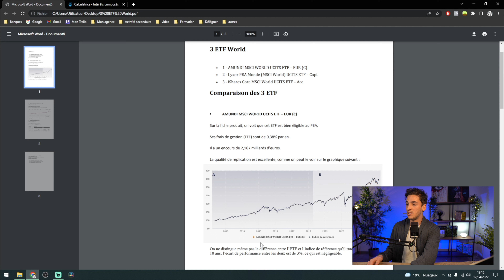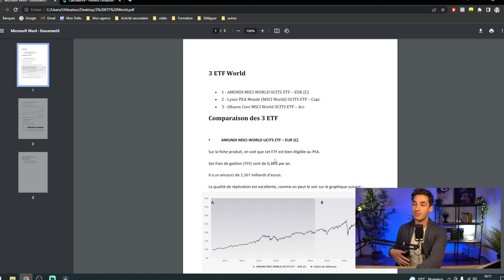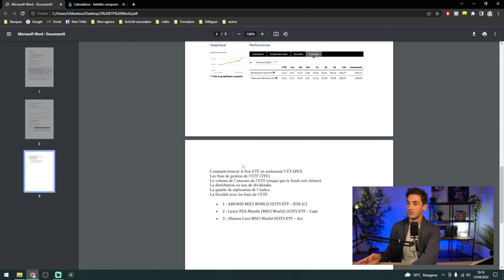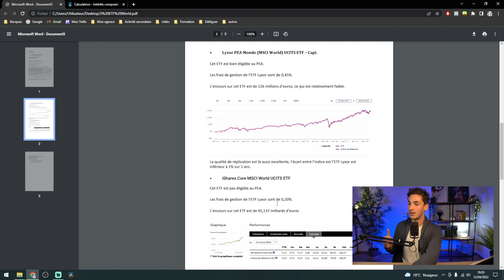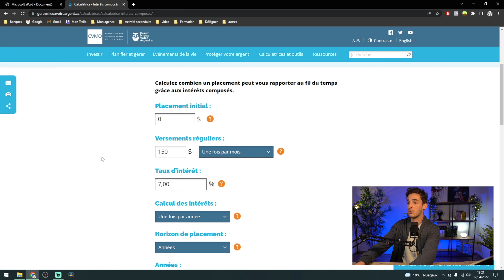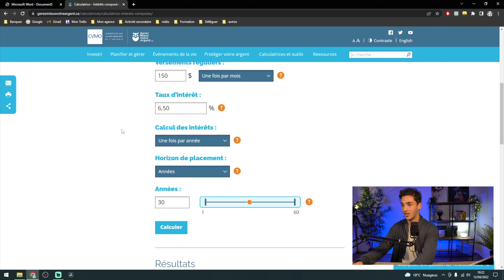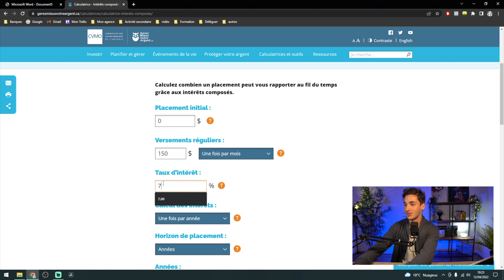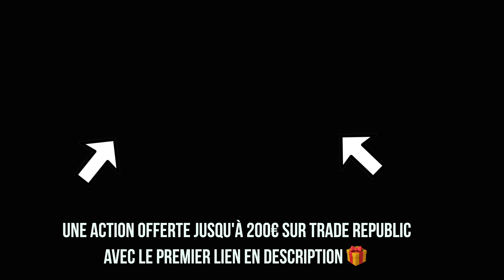Comment trouver le bon ETF en seulement 5 ÉTAPES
Bienvenue sur cette vidéo sur les ETF au sein de laquelle je partage :
- 5 critères à analyser lorsqu'on recherche un ETF
- Les intérêts composés des frais des ETF sur le long terme

( 🎁 Une action offerte jusqu'à 200€ à l’ouverture du compte)

Sommaire :
00:00 Introduction
00:17 Critères 1 ETF
01:09 Critères 2 ETF
03:12 Critères 3 ETF
04:24 Critères 4 ETF
05:05 Critères 5 ETF
05:28 Cas concret avec 3 ETF Monde
13:12 Conclusion

Toutes les informations que je donne dans mes vidéos représentent mon avis et ce que je pense à titre personnel.

Je ne suis pas un conseiller financier ou un professionnel et vous devez savoir qu'investir son argent comporte des risques de perte dont vous êtes le seul responsable.

Vous trouverez ci-dessous des études de l'AMF qu’il est pour moi nécessaire d’étudier avant de commencer à investir en bourse :

Étude sur le comportement des investisseurs particuliers pendant la crise Covid-19

Étude des résultats des investisseurs particuliers sur le trading de CFD et de Forex en France :